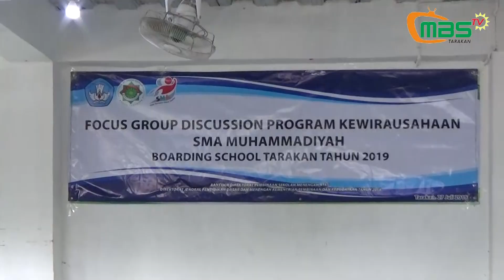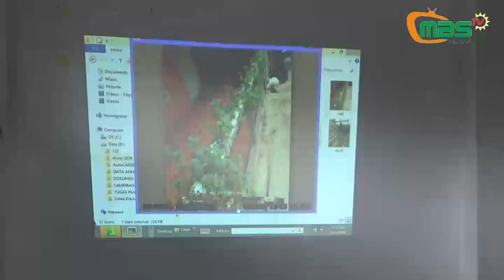FGD Program Kewirausahan SMA MBS | MBS TV Tarakan